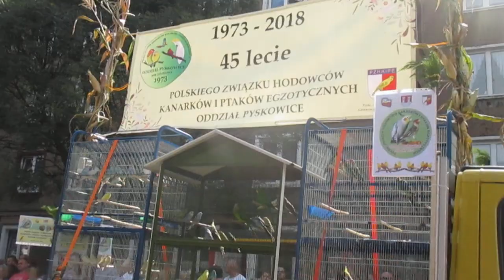Pyskowice - 09.08.2018 - Dożynki - Korowód dożynkowy - 02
Pełny zapis korowodu dożynkowego - 2018 - część 2